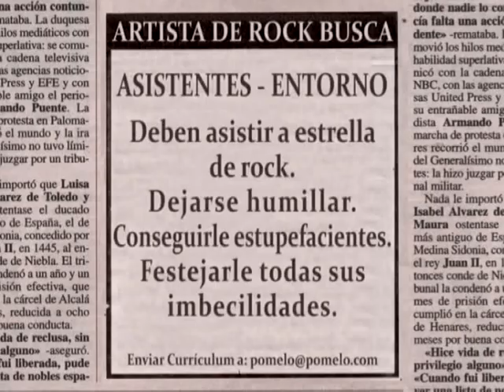Peter Capusotto y sus Videos - Pomelo - 4º Temporada - Programa 10 (2009)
Pomelo busca una corte de asistentes sin amor propio para poder humillarlos. Habla con la prensa en tercera persona acerca de sí mismo y después necesita terapia para dejar de hablar de esa forma. Pero se zarpa con la psicóloga y terminan cagándolo a trompadas.

Pomelo no sabía tocar ningún instrumento, pero se decide a crecer profesionalmente: aprende a tocar la flauta y la prende fuego como Jimi Hendrix. Pomelo, un idiota en contra del sistema que se expresa rompiendo televisores.